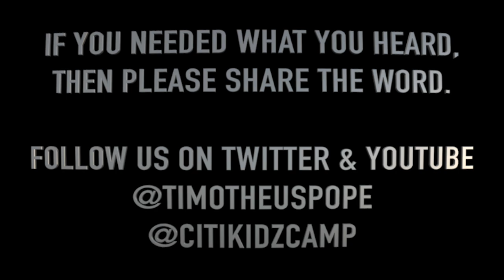Geneva College CCO - The Beattitudes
The students at Geneva College in the The Brig to hear a message from God's Word found in Matthew 5:1-4 about the first two Beattitudes: "Blessed are the poor in spirit" and "Blessed are those who mourn." Grab your Bible, a pen, a notepad, a highlighter, and enjoy.